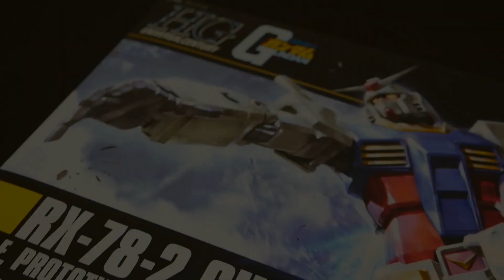RX-78-2 HGUC Quick Build [360°Degree View] / HOBBY FreeStyle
RX-78-2 Gundam (HGUC)
High Grade [HG]  1/144
Price: 900 JPY
Quick Build &
Take a look closer with 360°Degree View.